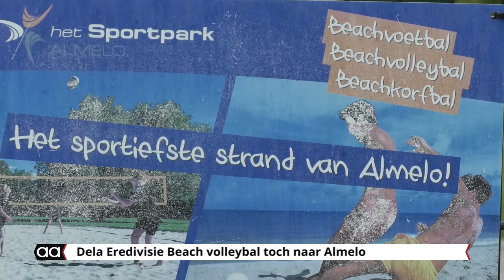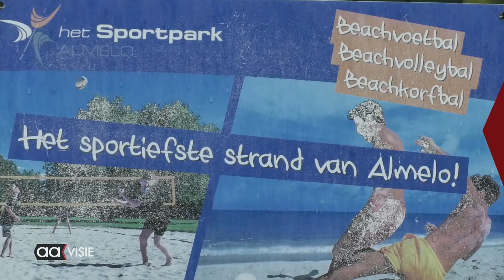Dela Eredivisie Beach, beachvolleybal tournooi toch naar Almelo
Na Zaanstad is Almelo de eerstvolgende stad  in de 'nieuwe' eredivisietour van het Dela Eredivisie Beach. Een week lang staat het Sportpark in het teken van beachvolleybal. Op 8 en 9 augustus maakt Almelo zich op voor een eredivisiewaardig deelnemersveld met Nederlandse toppers!